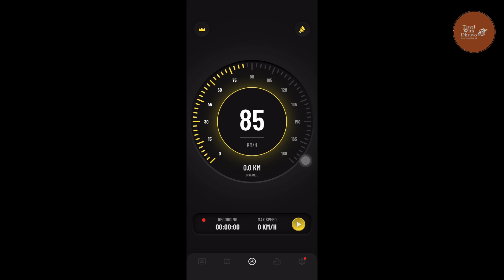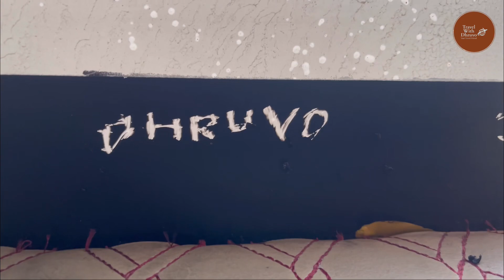Dhaka to bandarban Bus journey.With Euro coach sleeper bus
তিন পার্বত্য অঞ্চলের একটি হলো বান্দরবান ,পাহাড় ঝর্ণা,ঝিরি,যদি মেঘ নিয়ে অপরূপ সুন্দর্যের লীলাভূমি ,বাংলাদেশের ২০২২সালের আদমশুমারি অনুসারে, বান্দরবান জেলায় ১০৬,১৬৭ টি পরিবার এবং ৪৮১,১০৯ জন জনসংখ্যা ছিল, যাদের মধ্যে ৪০.৪% শহর এলাকায় বসবাস করত। জনসংখ্যার ঘনত্ব ছিল ১০৭জন প্রতি কিমি ২। সাক্ষরতার হার (বয়স ৭ এবং তার বেশি) ছিল ৬৩.৪%, যেখানে জাতীয় গড়৭৪।৭%।[৩]

হাতে ঐতিহ্যবাহী পাইপ ধরে উপজাতীয় ম্রো মানুষ, বান্দরবান (১৯৫০)
২০১১ সালের আদমশুমারি অনুসারে, জেলায় ২১৫,৯৩৪ জন বাঙালি এবং ১৪২,৪০১ (৩৬.৬৭%) আদিবাসী ছিল। জেলায় বাঙালিদের পাশাপাশি পনেরটিরও বেশি জাতিগত সংখ্যালঘুর বসবাস রয়েছে, যার মধ্যে রয়েছে: মারমা, যারা আরাকানি বংশধর বা রাখাইন এবং মগ, ম্রু (মরো বা মুরং নামেও পরিচিত), বাওম, খিয়াং, ত্রিপুরা (এছাড়াও পরিচিত)। টিপরা বা টিপরাহ হিসাবে), লুশেই (লুশেই নামেও পরিচিত), খুমি, চাক, কুকি, চাকমা এবং তঞ্চঙ্গ্যা (টেঞ্চুঙ্গ্যা নামেও বানান)।

উপজাতীয় শিশুরা
ম্রু, মুরং নামেও পরিচিত, যারা তাদের সঙ্গীত এবং নৃত্যের জন্য বিখ্যাত। বড় সংখ্যায় ম্রুরা বাংলাদেশের সবচেয়ে কম বয়সী ধর্ম - খ্রামা (বা ক্রামা) - এ ধর্মান্তরিত হয়েছে - একটি ধর্ম যা তাদের অনেক পুরানো পদ্ধতিকে নিষিদ্ধ করে। তাদের বান্দরবানের আদি বাসিন্দা হিসেবে প্রস্তাব করা হয়।
green line business class bus dhaka to cox's bazar,